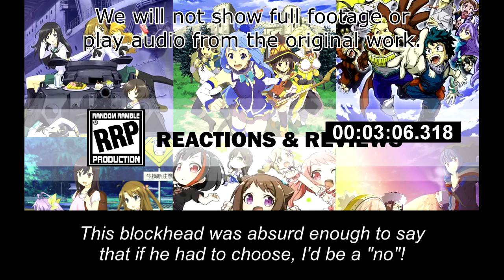[Live Reaction] Yofukashi no Uta Ep10